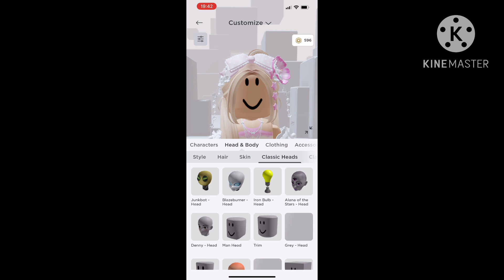Omg! How to get free item Head- Body Pretty Impressive Now! Roblox#roblox